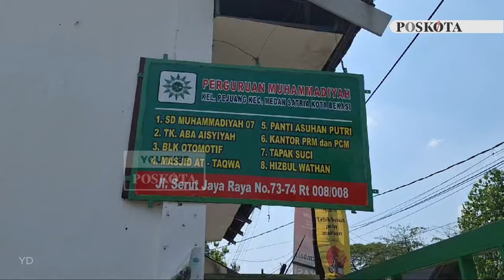Pura-Pura Shalat, Motor Imam Masjid di Medan Satria di Gondol Maling